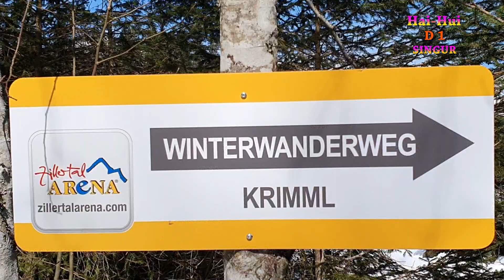VLOG de Calatorie nr. 12 INCURSIUNE la Cascada Krieml din Austria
Acest VLOG este filmat in martie 2021 si vreau sa arat curiosilor cateva imagini superbe din zona Zell am See din Austria. Punctul terminus este Cascada krieml, locul de unde izvoraste raul Salzach, care strabate orasul Salzburg. Din Zell am See se poate admira si ,masivul GROSSGLOCKNER, cel mai inalt varf montan din Austria. Acest Vlog nu este un film documentar, ci este un punct de vedere personal, tratat doar prin prizma calatorului.